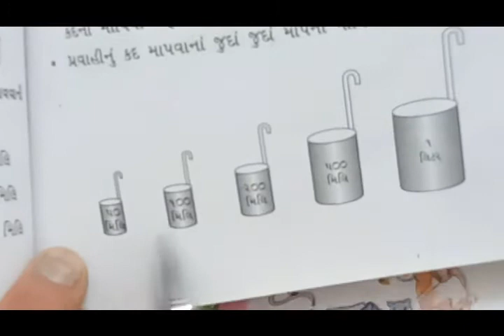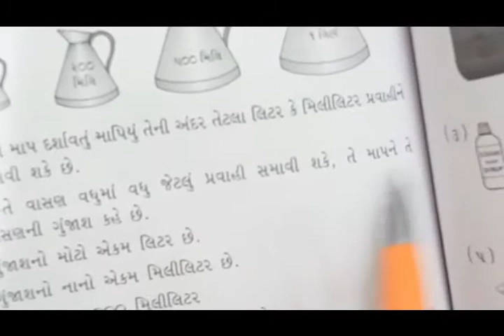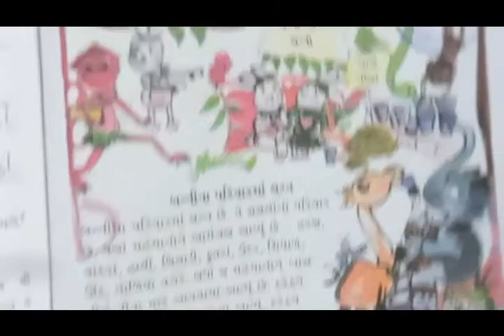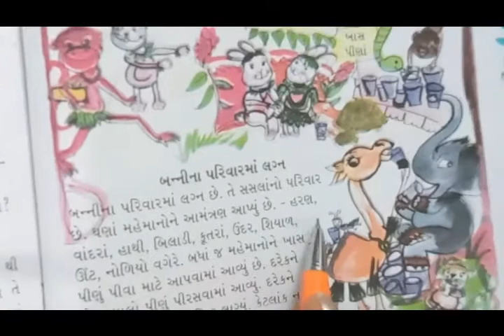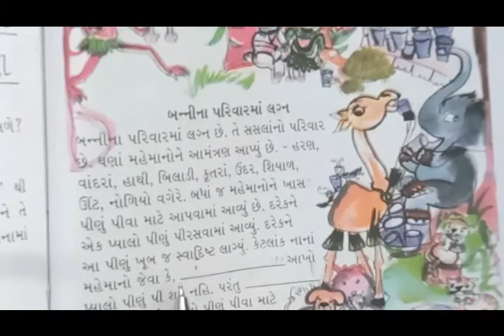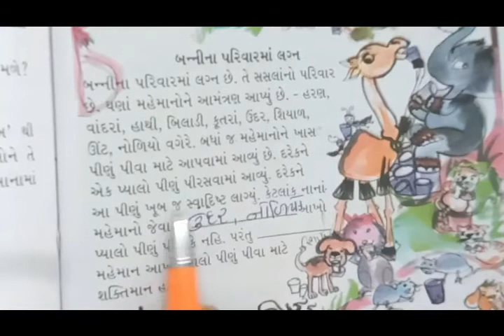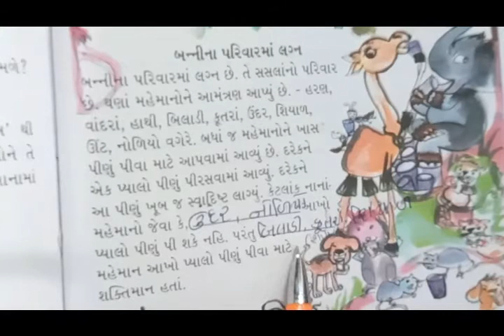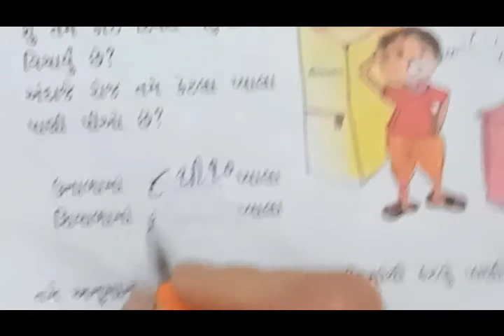ધોરણ-3 વિષય:ગણિત-ગમ્મત [પ્રકરણ:11 જગ અને મગ (ભાગ-1)]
[પ્રકરણ:11 જગ અને મગ (ભાગ-1)]